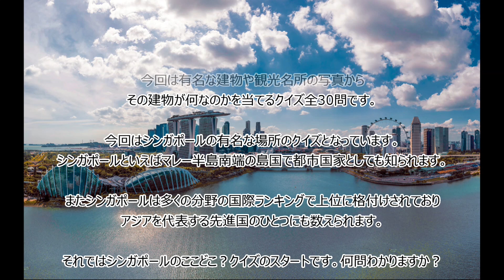【写真でわかる？名所クイズ（シンガポール編）】この写真はいったいどこ？！あなたはわかりますか？(#466）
写真を見ていったいどこの写真かをクイズ形式でご紹介します！

初級10問、中級10問、上級10問の合計30問です。なお名所と等級のチョイスは異論があるかたもいるかと思いますがご容赦いただければと思います。

今回はシンガポールの有名なランドマークや観光名所、商業施設などの写真をみて、いったいどこの写真かをあてるクイズとなっています。なおチョイスに関しましては建物の歴史的経緯や芸術的な価値などではなく、写真と名称の結びつきやすさや観光名所の全国的な知名度、わかりやすさなどを基準としています。

あなたは何問わかりますか？

※シンガポールは都市国家のため所在地はすべて「シンガポール（シンガポール）」に統一してあります。